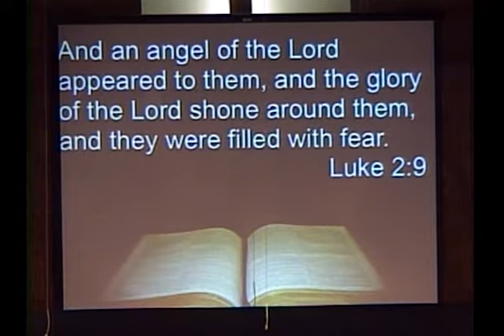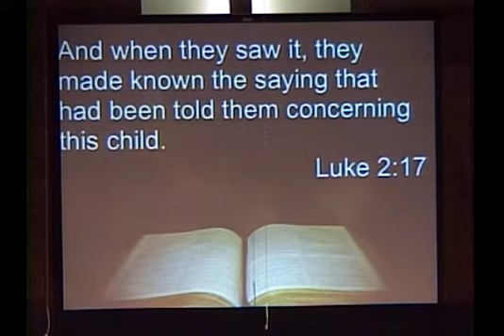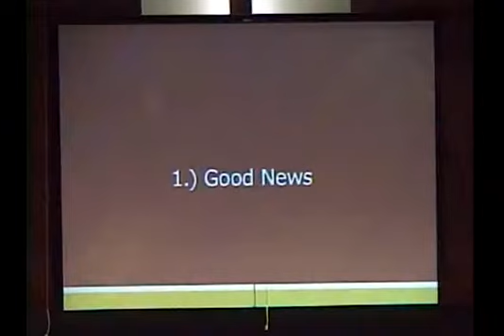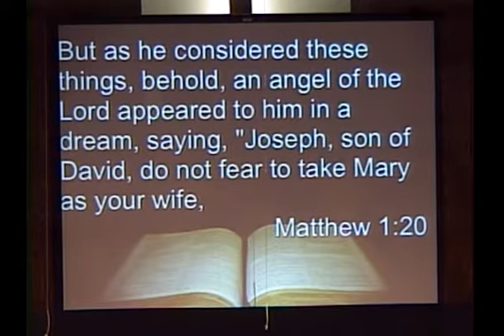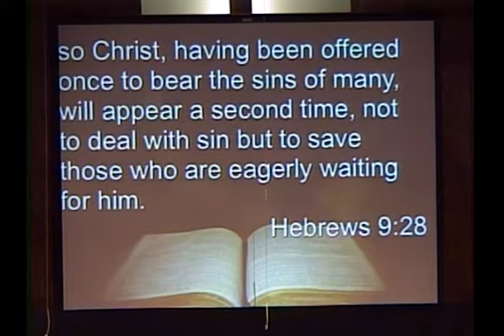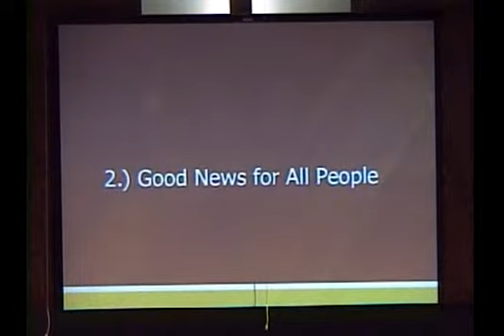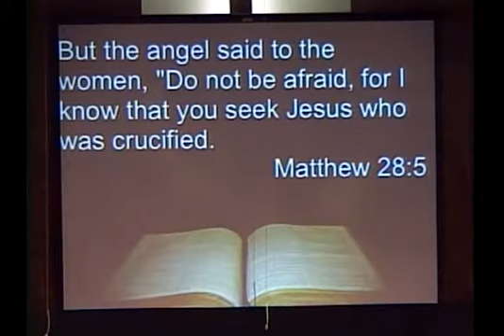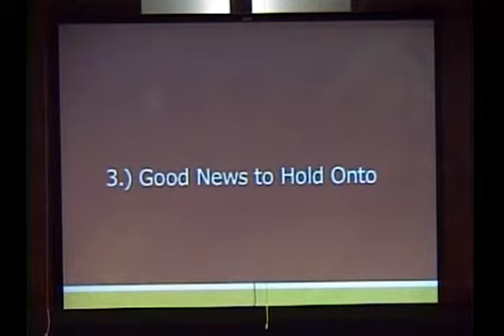"The Christmas Effect" from Luke 2:8-20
Princeton, KY
Pastor Kyle Noffsinger
Worship with Bro. Dane Hodges